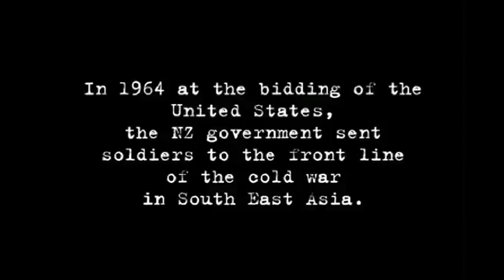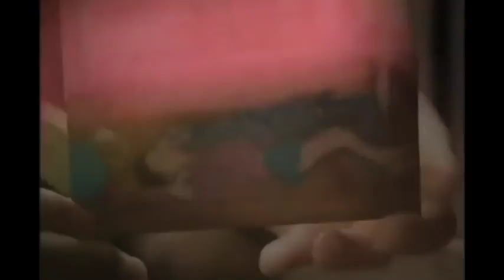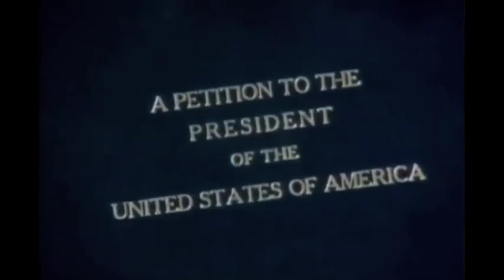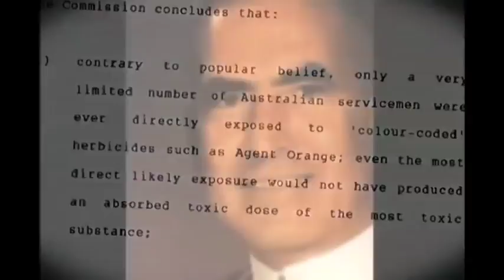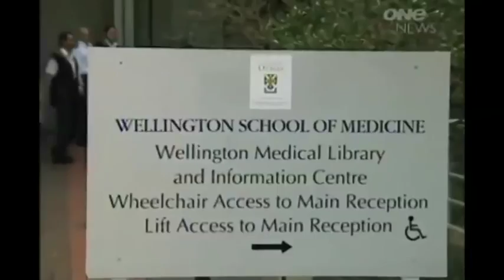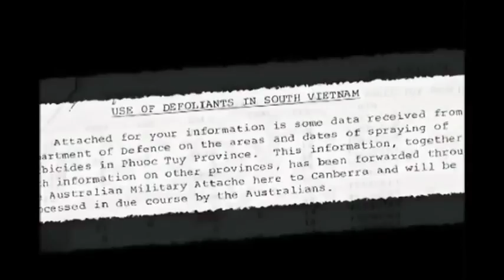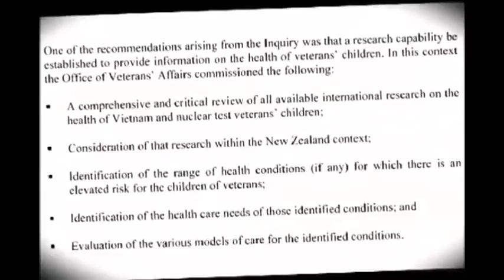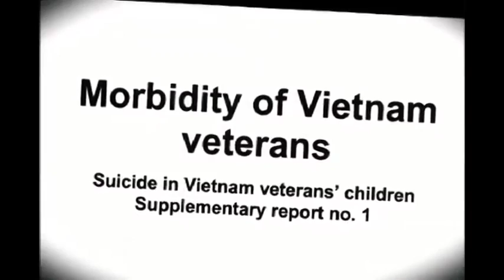Jungle Rain The NZ story of Agent Orange and the Vietnam War 2005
editorial corrections 1616 hrs 2019 FEB 03 Note 1: This is the story of approx. 3500 men who changed New Zealand future, forever. the unpopular legacy of Vietnam continues to haunt the soldiers. Agent Orange is one of four main chemical defoliants used by the Americans during the Vietnam War. Agent Orange contains dioxin, a potent carcinogenic known to man.  Soon after the war ended, A range of disabilities in veterans and their families started to appear.  Skin rashes & a range of early cancers were diagnosed. For families the early issues were miscarriages and still born children. The inevitable traumas these manifestations caused included nervous & mental disorders & marital breakdowns.

Until very recent times, little happened for the Vietnam vets; as they struggled to gain recognition for the increasing malaise of health and other disabilities. Little, that is, except for the vets themselves who continued to cope with the venom and toxicity they believe in their systems.

*161 Battery Major, John Masters recalled that he had some maps in an old tin trunk in the garage and went looking. He found a very confidential and secret map that showed all the defoliated areas in our Province, & also the locations of all NZ fighting bases.* please see note 01

**NOTE 01** A big thanks for update by John Moller. 2019 FEB 03: Masters came late on to the issue & maps of the AO spraying areas were already available before he "discovered" the map. The VVANZ were the main group which fought this issue for some 18 years commencing in 1982 when Vic Johnstone and John Moller set up VVANZ. Our submissions form a large part of what transpired and especially in regard to the Reeves Report, McLeod Report, and others made by Govt. Indeed, in the MOU only two individuals are named as "thorns in the side of Government" being Vic Johnstone & John Moller.

The submissions made by Vic Johnstone and John Moller are available on the govt websites as well as on the IVVPA site based in the USA. One of the issues they raised with govt towards the end of the AO inquiry was how much Dioxin was in the NZ environment and food chain given the huge amounts of 2,4,5T (dioxin contaminated) herbicide used in forestry, railways etc. for over 40 years. Tests were done on pristine native forests but not the large Pinus Radiata plantations. The sediments of streams and rivers down-slope of these large tracts of pine should have been examined as well as fish inhabiting those watercourses. The other source of Dioxin contamination was from PCP used as an anti-sap stain chemical in timber mills. The Kopeopeo canal in Whakatane is a case in point where Dioxin from   PCP was found in high levels in eels and the canal was put off limits to Te Maori taking the eels as a food source. The Heads park in Whakatane was also contaminated with PCP from timber waste which was used as landfill to reclaim what were mangrove flats at the Whakatane river mouth. One is prohibited by council regs to digging holes or disturbing the soil in that area without a permit.

Very large amounts of 2, 4 5T were used initially to spray the scrub-land of what is now the Kaiangaroa state forest. The scrub was then burnt and of course the Dioxin   replicated itself and landed all over the place from the ensuing smoke trains. Once the pines were planted, they were later released by using 2,45T to clear the undergrowth around the seedlings.

I recall talking to a contractor who carried that job out and he said when drums were left over, they were pushed into a stream or gully and the dozer blade put thru the drum.2,4,5T was also used by NZ Railways, roadside weed management & the agricultural sector.

A number of politicians in the early stage of the AO inquiry had vested interests within the frame of federated farmers and shareholdings in the production firms involved in making the herbicide in NZ. **

The Select Committee's findings released in October 2004, nearly two years after the McLeod Report, denounced both the Reeves Report and the McLeod Report and made nine strong recommendations for the redress of many issues confronting veterans and their families.

Australian studies had shown veterans, had elevated rates of melanoma and prostate cancer, the children of Vietnam veterans have a suicide rate three times the expected rate of the general population, an elevated incidence of adrenal cancer, and Acute Myeloid Leukemia (AML) in veterans' children, Higher than expected rates of non-Hodgkin's lymphoma in veterans, and the possibility of an elevated rate of motor-neuron disease.

Dr McLeod, in a right of reply to the report, said she stood by her findings. Out of 168 Maori in the NZ 161 battery, 54 are dead, one third, at an average life span of 51 years and 7 months. Almost a quarter of the young men who went to Vietnam are now dead, and the average life span they "enjoyed" was 51 years and seven months.